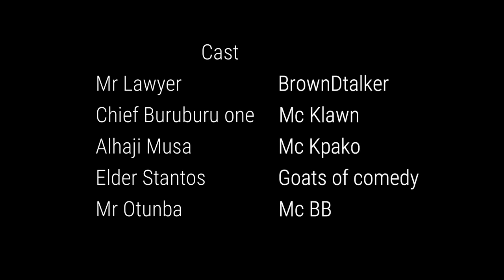Community Assembly drama 😂😂😂